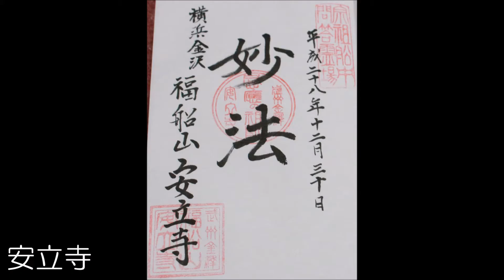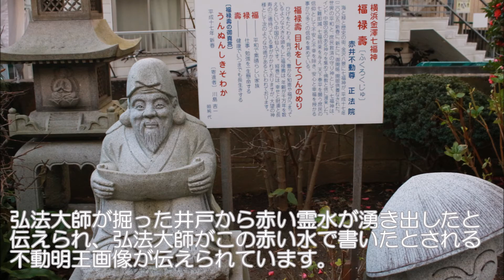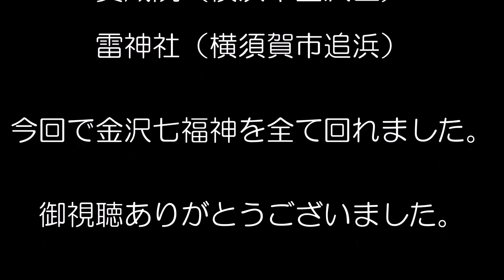横浜・金沢七福神御朱印めぐり その2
横浜市金沢区を中心にした御朱印めぐりです。金沢七福神を前回と合わせ全て頂きました。音楽は「フリーBGM・音楽素材 H/MIX GALLERY 」様からの提供です。